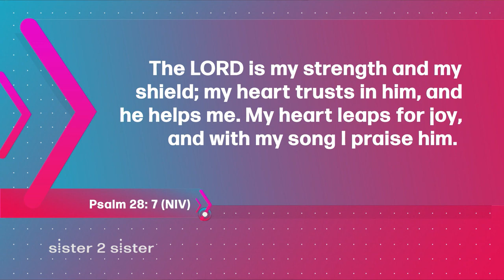Sister 2 Sister: Unanswered Prayers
Join the sisters of Sister 2 Sister when we ask: Why do so many of my prayers so unanswered? What does it mean to really depend on or trust God? And... one viewer asks: "How do I break a certain sin pattern in my life. I know it's wrong, but if I was honest, I don't have the desire to stop even though I know its sin." All that and more on the next Sister 2 Sister!